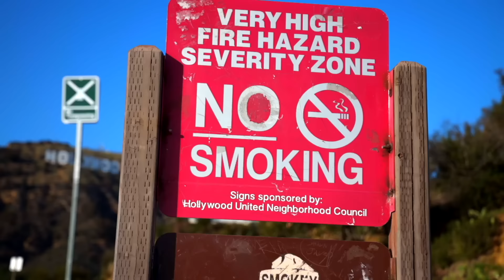LUIS MIGUEL TIJUANA 2024 - MÁS DE 150 SHOWS Y SIGUE HACIENDO HISTORIA! TE EXPLICO...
Inscríbete a SAXUM UNIVERSITY - on line y termina la high school en 6 meses!! inscríbete haciendo click en este link y usa el DODE: SERRALDEVIP para que te den un 10% de DESCUENTO:

SERRALDE:
- 1st Album: Called "No Hay Na' Mejor". The 1st single called "No Hay Na' Mejor" went to Top 10 Billboard for Radio Airplay in The US.
- 2nd Album: Called "Serralde" with its 1st single called "Vida De Mi Vida" Became #1 in sales in the United States & Puerto Rico the week of its release.